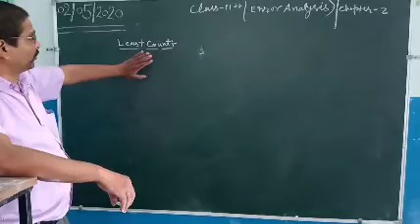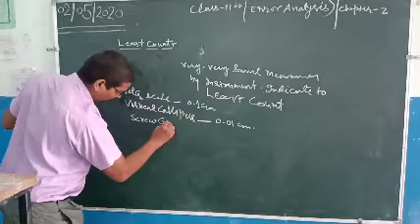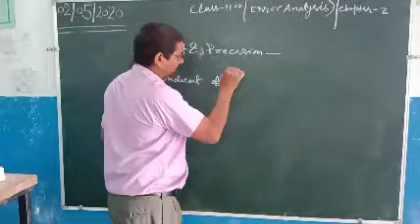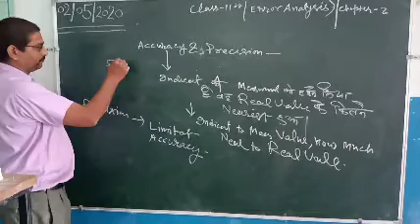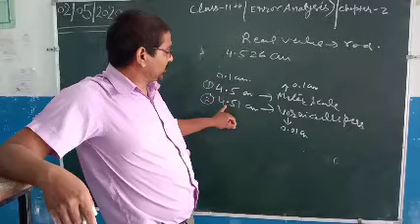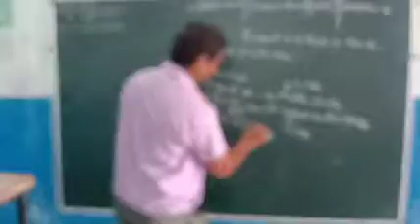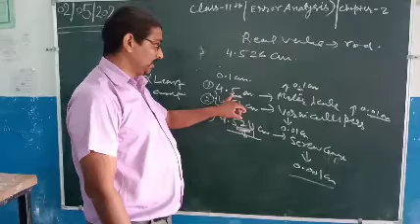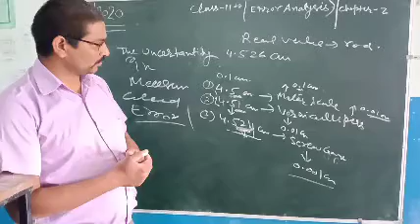C.B.S.E.BOARD/CLASS-11/PHYSICS-1/VIDEO-8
Lesson-2/Error analysis/by rajendra chaudhary...